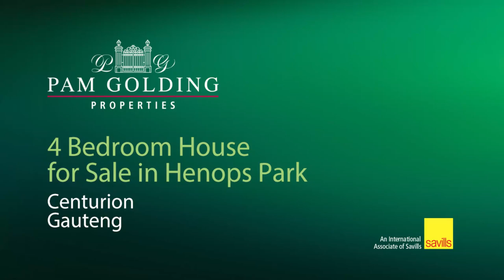5 bedroom house for sale in Hennopspark | Pam Golding Properties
Exceeds All Expectations
This property might look ordinary from the outside but it is definitely extraordinary on the inside. It is a stone throw away from popular schools and is ideal for the extended family. An opportunity not to be missed.

Spacious open-plan dining and living area with beautiful modernized Caesarstone kitchen, fitted with gas stove and electric oven. A centre island providing extra workspace, walk in pantry, scullery and separate laundry.

For the entertainer this would be ideal all year round . In winter you can enjoy the "Man Cave" with fitted bar and fireplace or the indoor jacuzzi room with pizza oven. Summertime will be just as fun with 2 covered patios, a built-in braai, boma area and of course the swimming pool.

All surrounded by an established luscious garden with is maintained by a strong borehole. There is more than enough space for the kids and our four legged friends to enjoy.

Main house offers:
5 Bedrooms ( 3 bedrooms are extended to almost double rooms)
3 Bathrooms
Main bedroom fitted with laminated flooring, beautiful modern en-suite bathroom and dressing room
Separate study
Double automated garage (extended for extra workspace / small 3rd car)
Ample parking in front of the garage

Granny Flat: ( Bigger than most townhouses)
Own entrance
2 Bedrooms
2 Bathrooms
Living area
Kitchen
Own enclosed braai area with built-in braai
Small garden area
Ideal for the grandparents / extra income stream or office space to work from home.

Security:
Alarm
Beams
Electric fence
Intercom